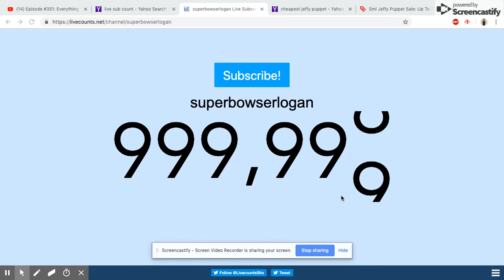SuperBowserLogan Hits 1 million Subscribers